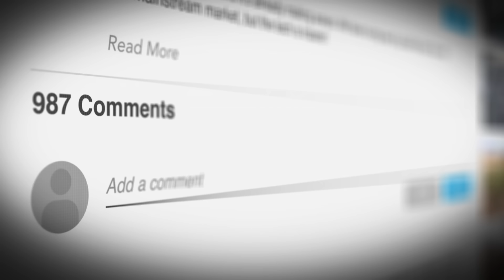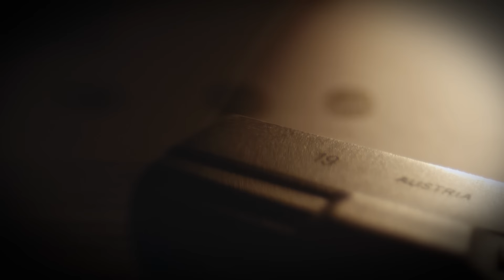1H02 de THREADS HORREUR INTENSES et INÉDITS (-16) | (10 histoires réelles) #152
Découvrez 10 HISTOIRES D'HORREUR VRAIES ET INÉDITES venues des tréfonds d'internet... Les threads de ce soir sont intenses et déconseillés aux âmes les plus sensibles...

CHAPITRES:
00:00 INTRO
00:46 THREAD HORREUR 1
05:34 THREAD HORREUR 2
10:20  THREAD HORREUR 3
20:27 THREAD HORREUR 4
26:08 THREAD HORREUR 5
30:09 THREAD HORREUR 6
35:40 THREAD HORREUR 7
39:30  THREAD HORREUR 8
45:47 THREAD HORREUR 9
50:10 THREAD HORREUR 10
55:47 CONCLU